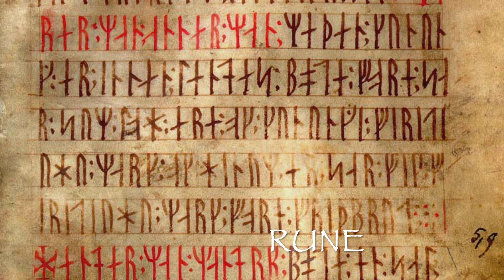Carson Cooman: Tombeau, Estampie, Rune on revival harpsichord spinet played by Artis Wodehouse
Artis Wodehouse plays 3 selections from Carson Cooman's 2021 publication, Almanack 76 Pieces for Piano Or Other Keyboard Instruments on her 1970s small revival spinet by Sperrhake.  Each features a descriptive title:

00:00 1. Tombeau is an elegiac memorial commemorating the death of a notable individual;
02:10 2. Estampie is a Medieval Dance;
03:28 3. Rune refers to ancient Nordic characters said to embody magic.

Carson Cooman (b. 1982) is a prolific composer and concert organist. For information